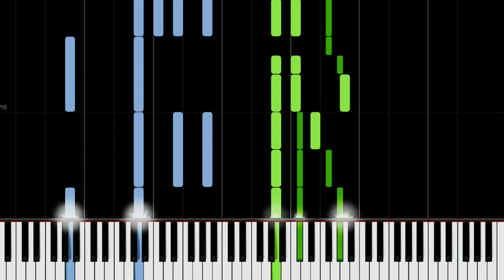Shawn Mendes - Wonder | Piano Tutorial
Learn how to play "Wonder" by Shawn Mendes on piano with this Synthesia piano tutorial! Enjoy 🎹❤️

This piano arrangement of "Wonder" is amazing to play! You can learn it with our Synthesia piano tutorial, or from The Theorist's sheet music at the top of the description.

Lyrics:
[Verse 1]

[Verse 2]
Of saying something wrong, I never said I was a saint